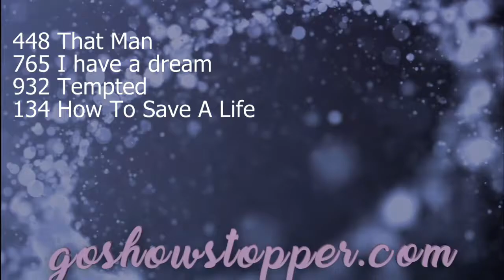That Man - The Roberts Conservatory of Dance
Sr Jazz Team
Choreographed by Leslie Oberholtzer